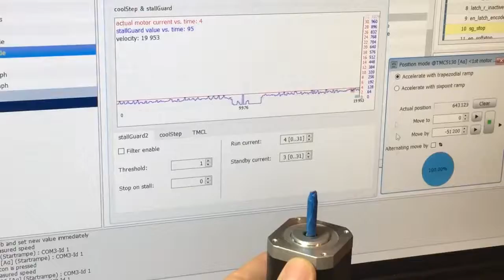TMC5130 Stallguard Demo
Playing around with the TMC5130 stepper drivers from Trinamic to see if they can be used for sensorless Z probing in OpenPnP. Looks good so far.